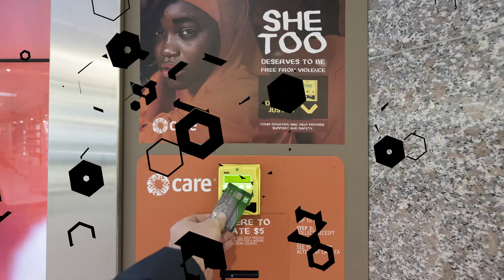Donation in a Cashless Society - Nayax Cashless Solutions for Charity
In this video, discover how Nayax's cashless payment solutions were used to support CareCanada's "She Too" Ad Campaign in the RBC Plaza of Toronto's PATH. See how Pattison Outdoor utilized Nayax's VPOS Touch to enable cashless donation credit card transactions and make it easy for supporters to contribute to this important cause.

*Key Takeaways:*

*Benefits of Using Nayax Cashless Payment Solutions for Charity:*

-Ability to track donation trends and improve fundraising efforts with valuable data insights

Looking for a reliable and innovative cashless payment solution for your charity or nonprofit organization? Nayax has got you covered! With Nayax's cashless payment solutions for donations, you can simplify the donation process and make it easier for your supporters to contribute to your cause. From contactless payment options to VPOS Touch technology, Nayax's solutions are designed to make donations seamless and hassle-free.

Don't miss out on the opportunity to streamline your donation process and make a bigger impact in your community – visit us and discover the power of cashless payment solutions for your charity today!

Are you looking for the latest insights and trends in the world of cashless payment systems and vending technology? Look no further than Nayax's YouTube channel!